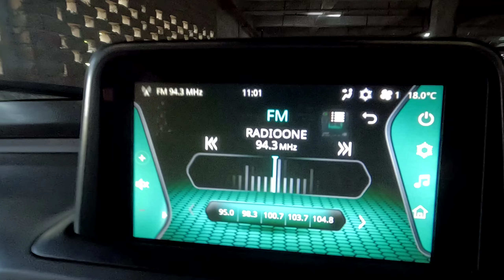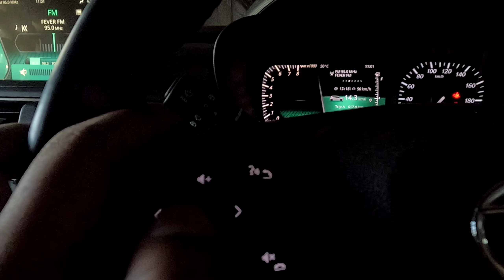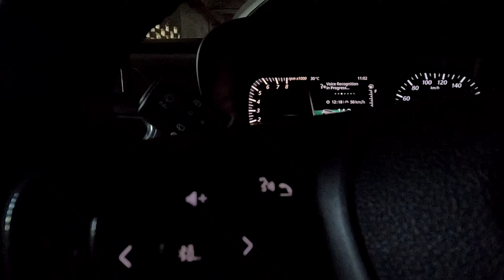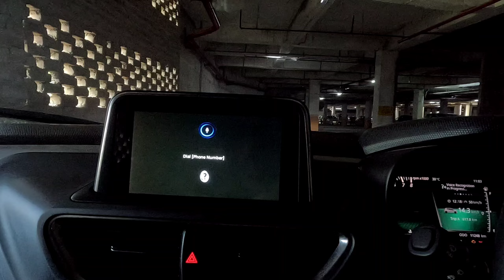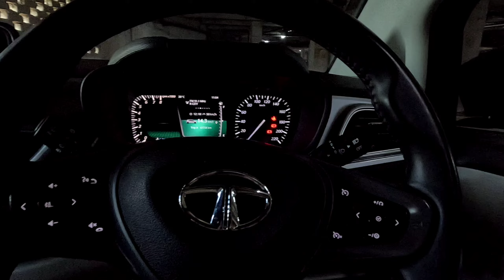Tata Altroz Steering Controls | Top Model